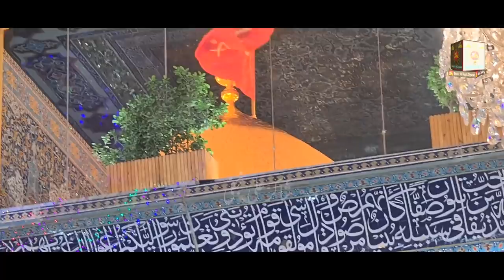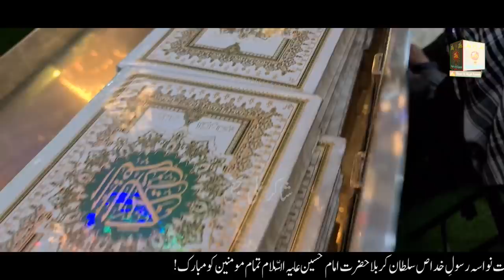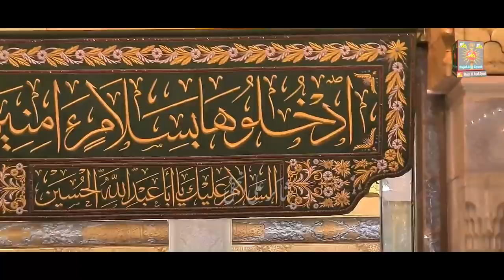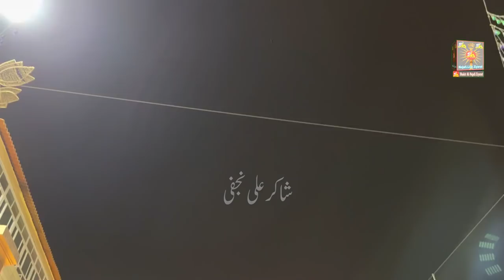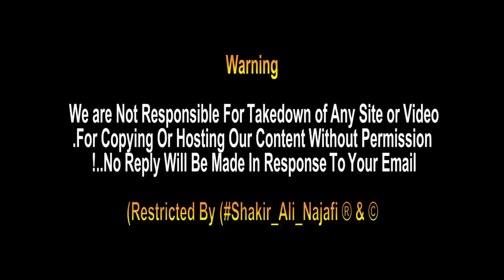3 Sha'ban Jashan Harram e Imam Hussain as Me | Holy Shrine Of Husayn ibn Ali | Karbala IRAQ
3 Sha'ban Jashan Harram e Imam Hussain as Me | Holy Shrine Of Husayn ibn Ali | Karbala IRAQ

3 Sha’ban al-Mu’azzam, she was born with the blessing of Nawasah Rasul Khada, the sultan of Karbala, Hazrat Imam Hussain as, Tammam Muminin, Ko Mubarak♥️🌹